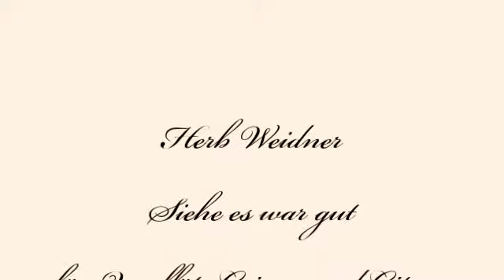Herb Weidner Siehe es war gut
Der Tag geht zuende und es ist gut. Musik für Querflöte Geige Cello und Gitarre in c-moll op.106c. Gemälde von George Mason